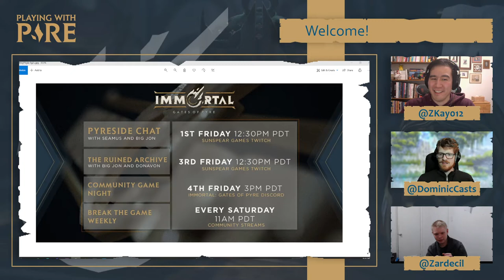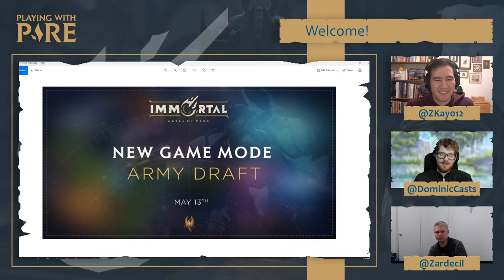Playing With Pyre 005 - Build Orders, part 1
Immortal: Gates of Pyre Fan talk show episode 5!

Today we discuss the latest week's happenings, and then jump into what makes a build order!